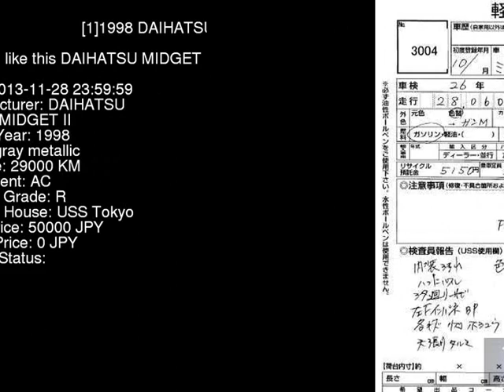1998 DAIHATSU MIDGET II K100C - Japanese Used Car For Sale Japan Auction Import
1998 DAIHATSU MIDGET II  K100C - Japanese Used Car For Sale Japan Auction Import K100C,DAIHATSU,MIDGET_II,jdmvip,vip,jdm,cars,japan,jdmvip.com,japanesecars,usedcars Japanese Used JDM Car For Sale At Auction in Japan for Import